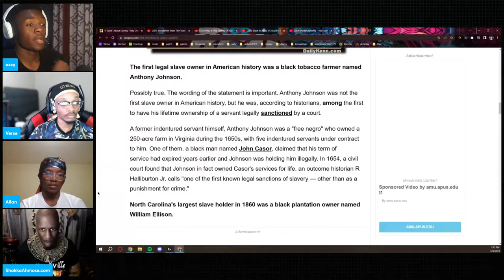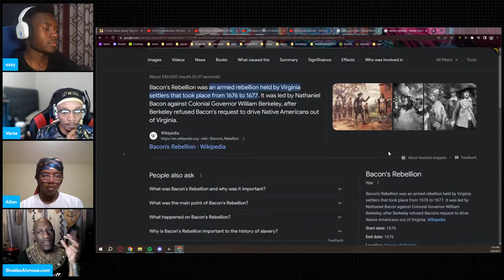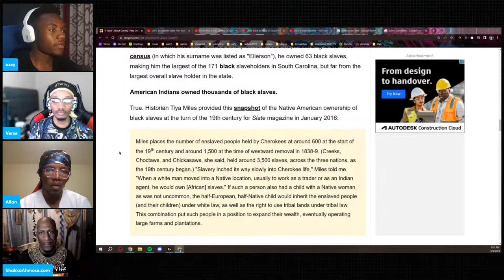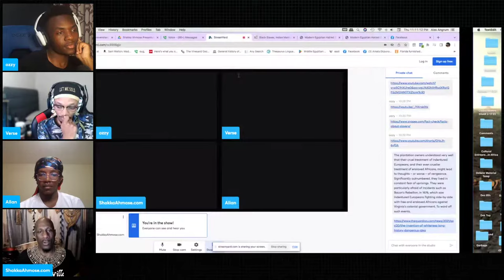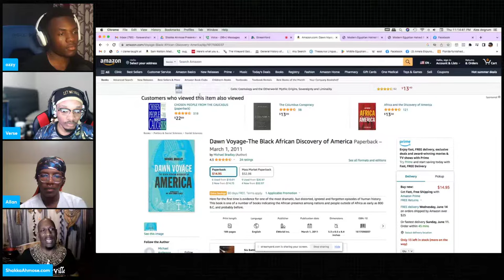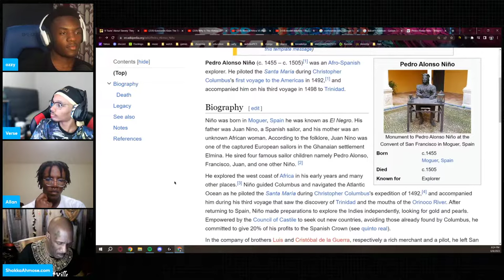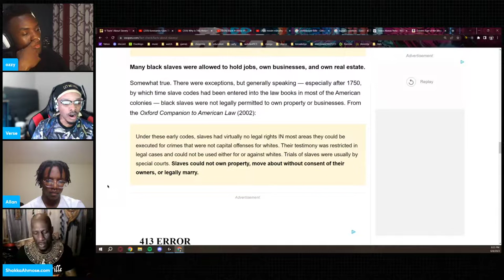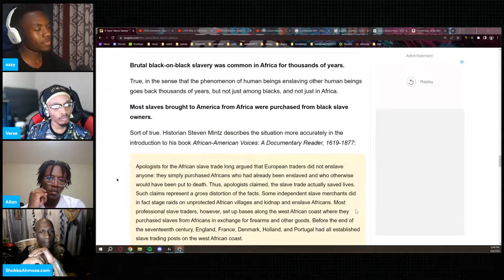Pro-African REACTS to Facts About Slavery NEVER Mentioned in School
You Didn't Learn This About Slavery in School...

~ Share your thoughts and feedback in the comments section.

Tune in to our live streams!